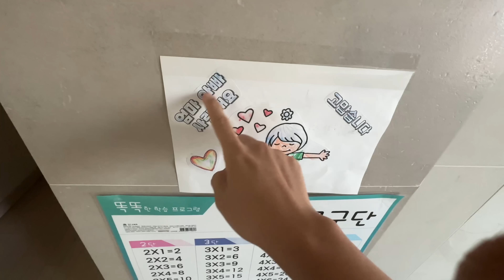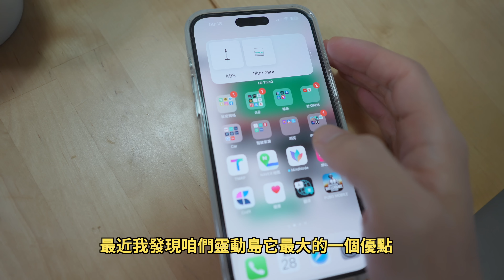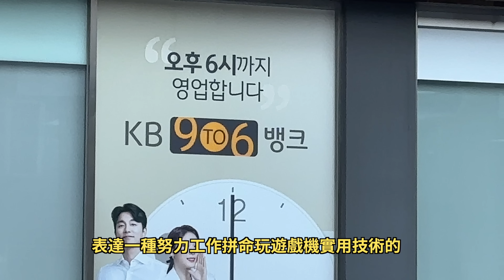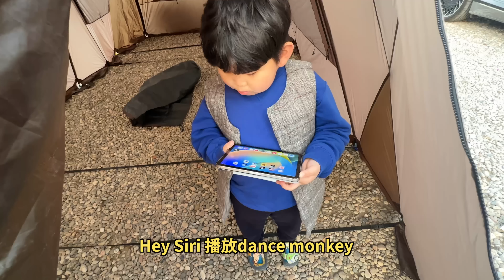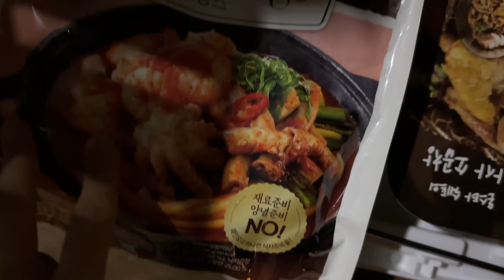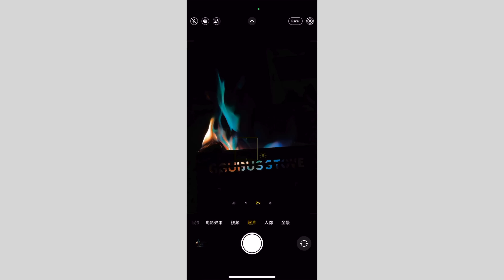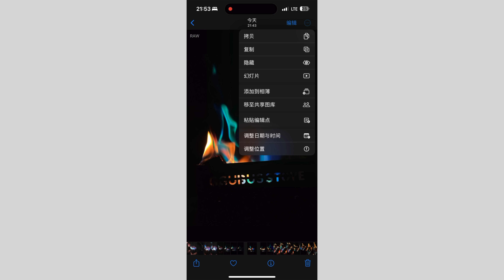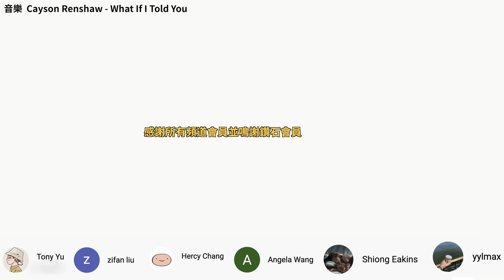【VLOG】我竟然開始離不開靈動島了！feat. 與iPhone14 Pro Max的一天/韓國露營｜大耳朵TV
嗨嘍，大家好，今天分享一下我與iPhone的一天以及我為什麼開始使用靈動島的原因！喜歡請訂閱點贊！

00:00 iPhone晨練
02:59 離不開靈動島的原因（戴牙套後吃飯必須計時，之前沒發現這麼需要她）
04:32 69的哲學意義
13:18 iPhone攝影
14:06 iPhone觀看在線小電影

Rode VideoMicro
JOBY 3K